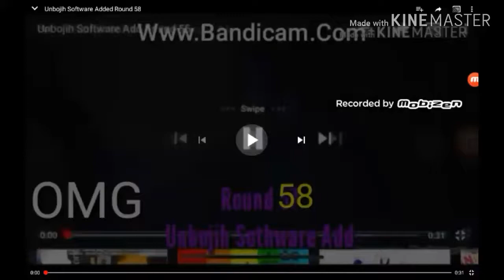Unbojih Software Added Round 59